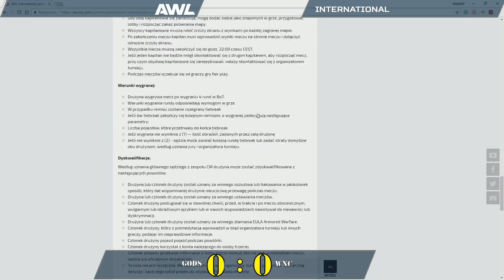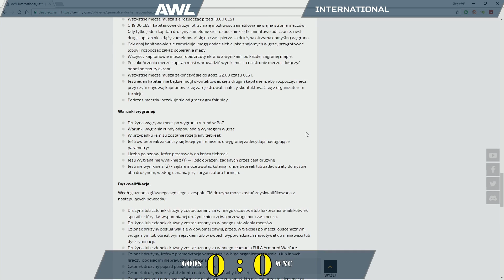Armored Warfare AWL FATALITY vs YAQZA / GODS vs HYPE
2 dzień rozgrywek EU vs RU
Ostatnia runda meczu FATALITY vs YAQZA zapożyczona z oficjalnej strony AW Projekt Armata.